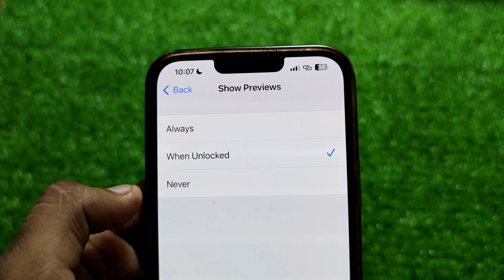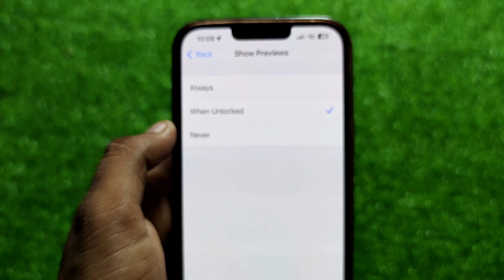How To Set Show Previews | When Unlocked, Always & Never in iPhone | iOS